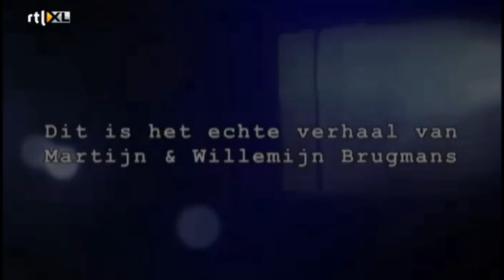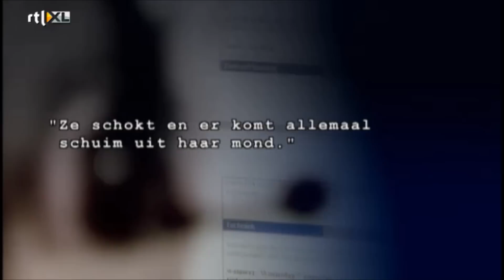112 Noodoproep Wouter van der Ent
Reconstructie film van 112 Noodoproep, RTL.